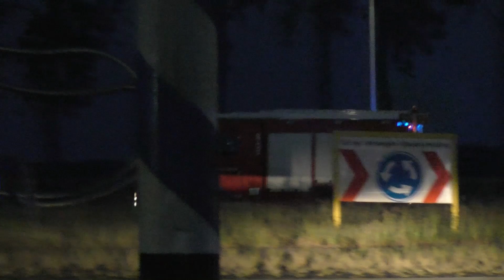Zeer grote brand bij Meubelstoffeerderij in Culemborg - Brandweer en Politie met spoed onderweg!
Beste kijker, in deze video ziet u: Zeer grote brand bij Meubelstoffeerderij in Culemborg - Brandweer en Politie met spoed onderweg!

- Gefilmd door: Jerfi
- Camera: Panasonic HC-V770
- Filmlocatie: Culemborg

CULEMBORG - Zondagavond 28 mei tegen 21.55 uur was er een brand ontstaan in een meubelfabriek aan de Textielweg in Culemborg.

De brand zorgde voor veel rookontwikkeling. De brandweer kwam met veel materiaal terplaatse om de brand te bestrijden en had daarom ook opgeschaald naar het sein 'zeer grote brand'. De oorzaak van de brand is nog onbekend, team brand onderzoek zal de brand onderzoeken.

De politie heeft de Textielweg volledig afgesloten voor verkeer wegens bluswerkzaamheden.

- © Copyright:

De beelden die te zien zijn mogen niet zonder toestemming gebruikt worden! wilt u beelden gebruiken? Neem dan contact op via socialmedia.

Veel kijkplezier! :)